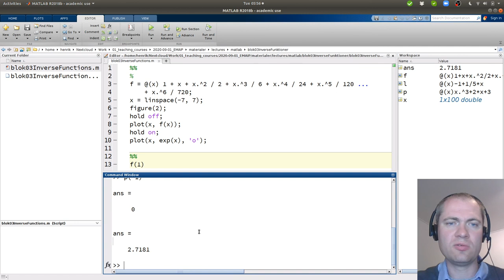Jagten på eksponential funktionen